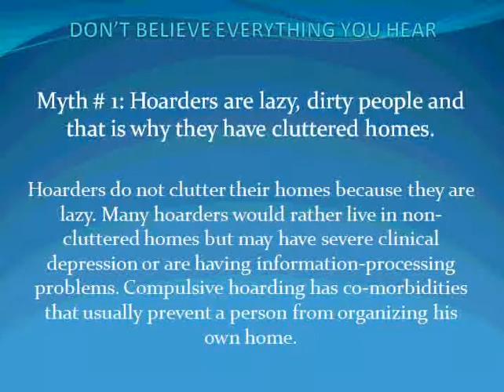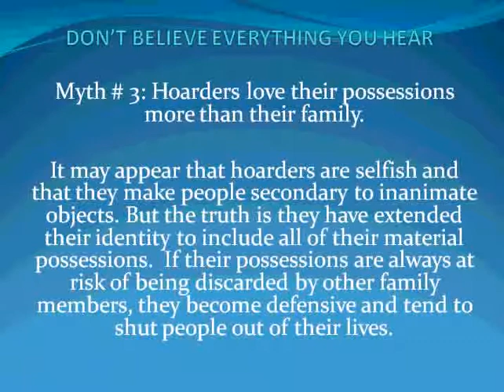Common Myths About Hoarders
order to help a hoarder, we have to let go of some common misconceptions we may have about their behavior.  We have to be objective and we must not confuse myths with facts.